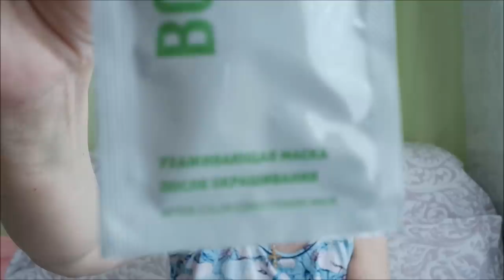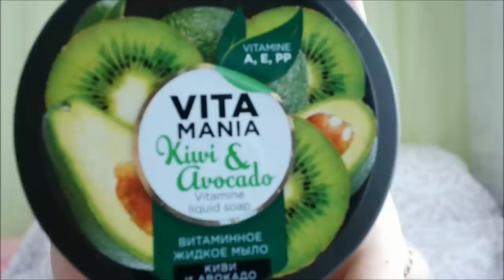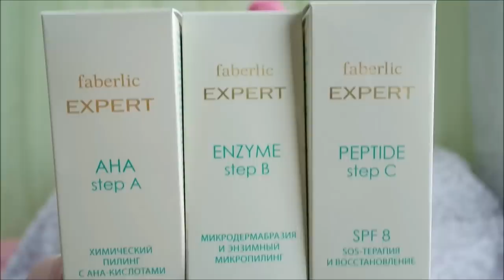День посвященный себе любимой/ Бьюти влог с Фаберлик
Окрашивание волос в блонд, пилинг лица дома, уход за кожей, средства Фаберлик, уход за руками, педикюр, влог.